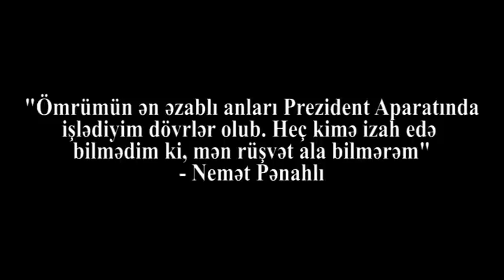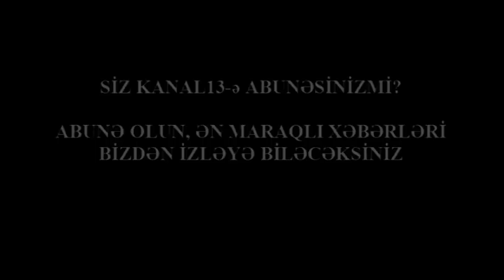"Bütün vəzifələr HƏRRACA QOYULUB SATILIR: XALQI ALÇALTMAQ üçün ən Allahsızı seçib vəzifəyə qoyurlar"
"Harda zatıqırıq, ləyaqətsiz, Allahsız var,qoyurlar vəzifəyə,MİLLƏTİN ANASINI AĞLADIR"-Nemət Pənahlı